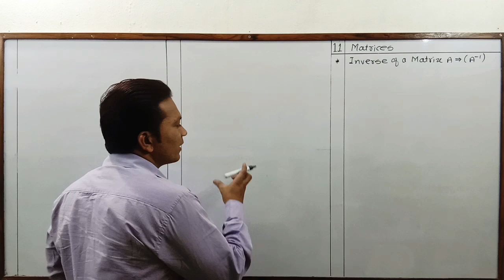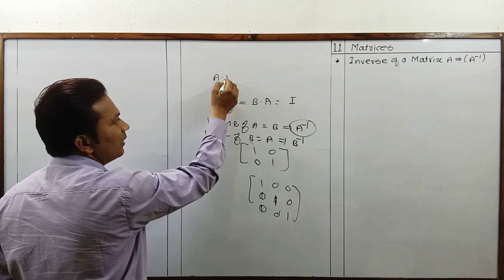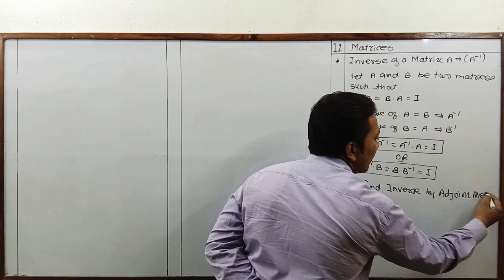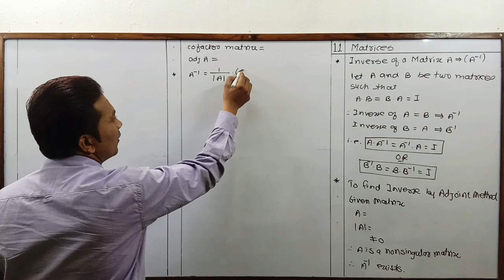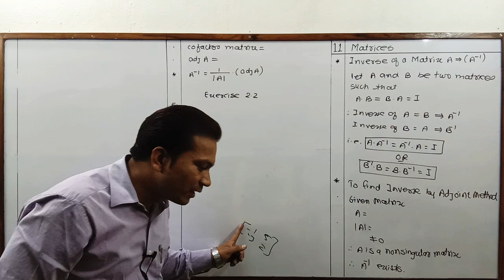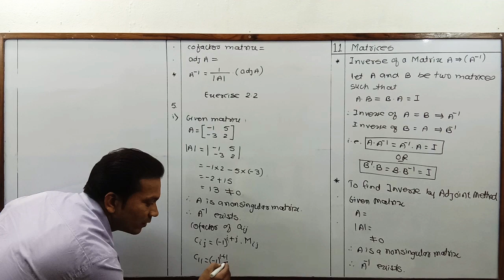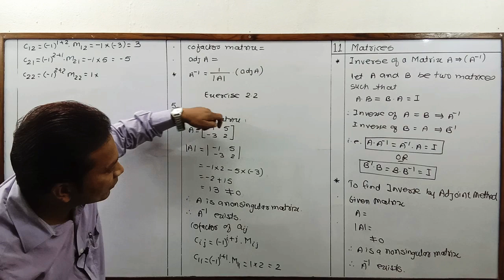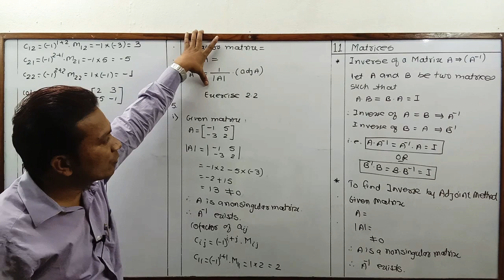Class -11th - Maths - Matrices